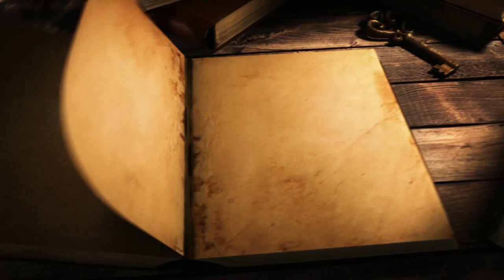Mateo Falcone. Propser Merimee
“Mateo Falcone” in 9 minutes. Retelling the novel by Prosper Merimee.

Mateo Falcone - is a Corsican.
Fortunato - is his son.
Theodoro Gamba - is a sergeant.
Jannetto - is a gangster.